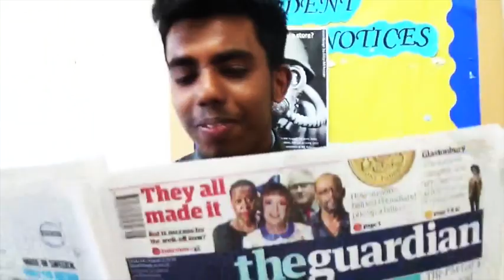Uptown Funk ft. Oakgrove School 2015 Leavers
For students, family, friends and myself to see.